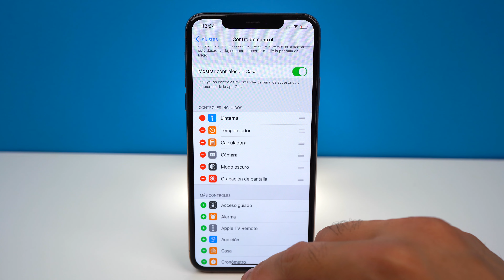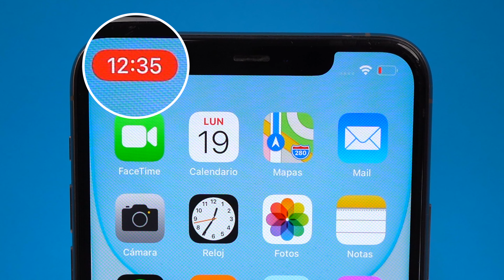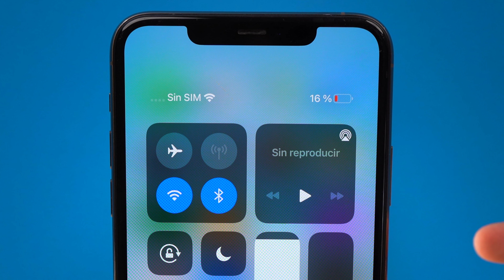Cómo GRABAR LA PANTALLA DE TU IPHONE ► GRATIS 2023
Grabar la pantalla de tu IPhone super fácil